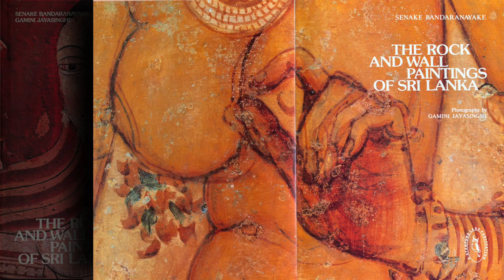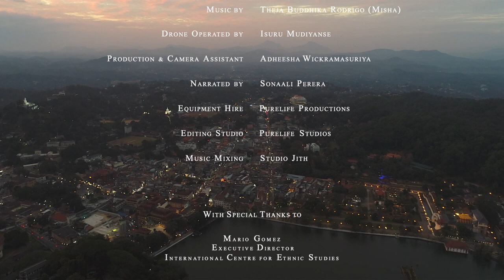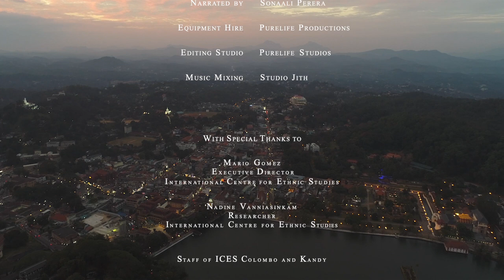KANDY CONFLUENCE IN ART & ARCHITECTURE